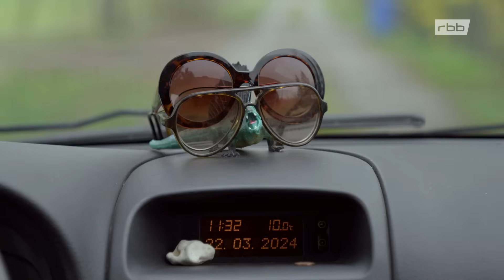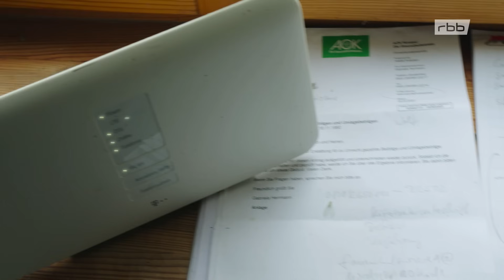Großstadtfrauen auf dem Land - Ein neues Projekt für Hannah und Anne | Raus aufs Land | Staffel 3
Als Single-Frau aufs Land ziehen – diesen Schritt haben Anne aus Berlin und Hannah aus Hamburg gewagt. Im Oderbruch lernten sich die beiden kennen und wollten eigentlich gemeinsam ein Café eröffnen – doch daraus wurde nichts. Nun haben sie ein neues Projekt: Sie übernehmen die Geschäftsführung im nahegelegenen Landheim – ob das gut geht und wie die beiden Großstadtladies ihr neues Leben auf dem Land meistern, das erfahrt ihr in dieser Folge von „Raus aufs Land“!

Mehr von Hannah und Anne gibt es in der brandneuen dritten Staffel von "Raus aufs Land" in der ARD-Mediathek

Der Traum vom idyllischen Leben auf dem Land – immer mehr Großstädter spüren diese Sehnsucht. In den neuen Folgen von "Raus aufs Land" begleiten wir Menschen auf ihrem Weg aus der Komfortzone in eine unbekannte Welt. Es sind Singles, Familien oder einfach nur gute Freunde, die der Stadt entfliehen, um sich auf dem Land ein neues Leben aufzubauen. Zwischen Selbstverwirklichung, Gemeinschaft und der Suche nach der großen Liebe meistern sie Herausforderungen und genießen die Freuden des Lebens fernab der Großstadt.